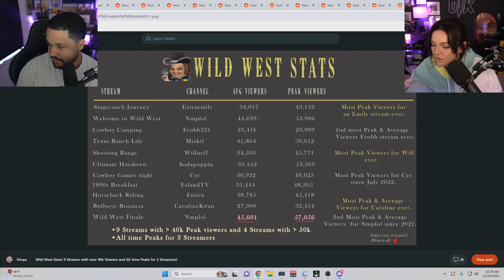Hasan Regrets Not Going to the Wild West Ranch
(not Tuesdays)

78630 Cedar Park
Texas, USA

▶ Main YouTube channel:
 / nmplol
▶ Second YouTube channel:
 / dailydoseofnmplol

▶ Thumbnail: IdrissuW